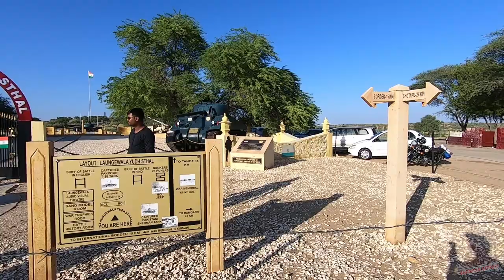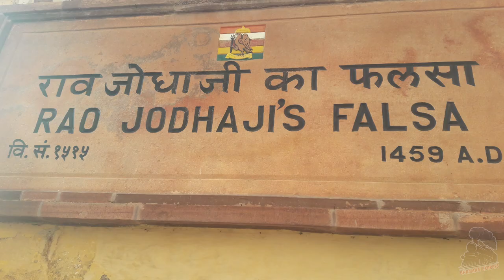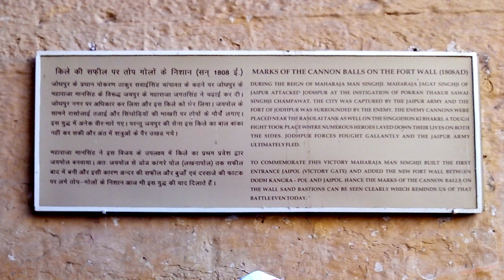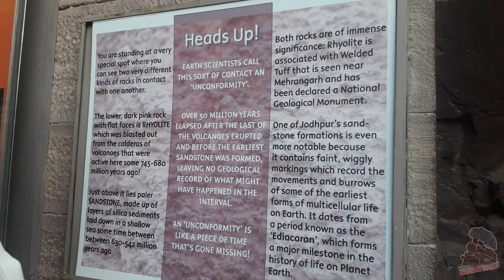Jaisalmer to Jodhpur | Mehrangarh Fort | Ghanta Ghar | Rajasthan Tour | EP 5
This episode of Rajasthan tour covers --- our journey from Jaisalmer to Jodhpur by road, the Mehrangarh Fort, a glimpse of the Ghanta Ghar (Clock Tower), and our experience at Jaipur and Jaisalmer on our way to Jodhpur.

Photo of train in logo video:
Photo by Denis Chick on Unsplash